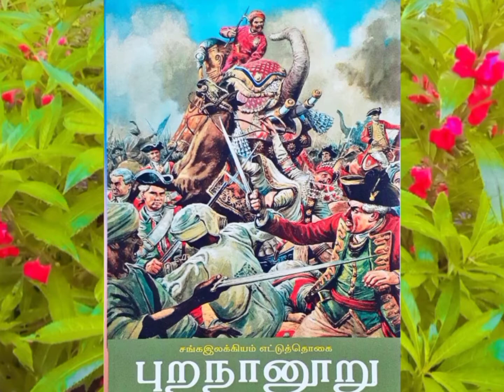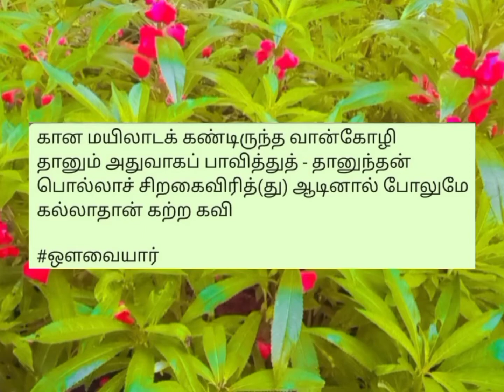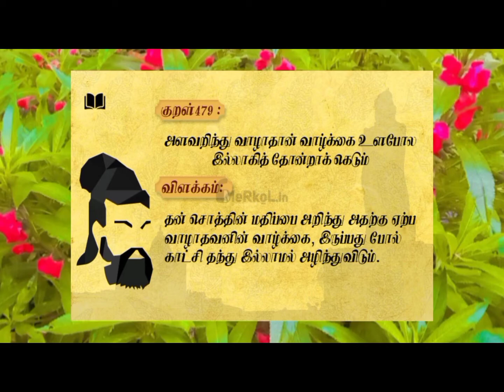புனித சாவறாவின் சமுராச முரசம்-19. 09 May 2022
Short message on St. Chavara's testament to families based on Tamil literature from Chavara Vidya Bhavan MHSS - தமிழ் மன்றம். This video is by Mr. Karthikeyan, staff at CVB! @chavaravidyabhavan2421